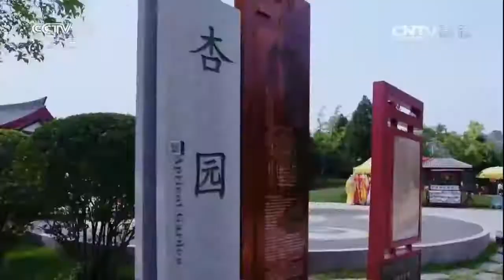叮咯咙咚呛 EP.1 Ning Jing